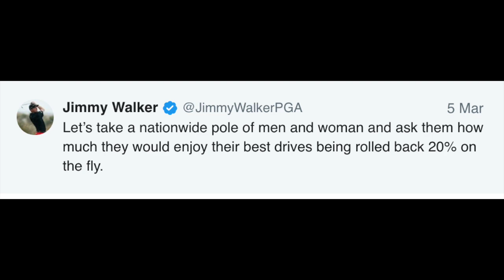Walker And Glover Rip USGA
The hot topic in the golf world the last couple of days has been the possibility of rolling back equipment in the wake of a USGA and R&A joint study that found an increase in driving distance across seven professional tours that amounted to a "deviation" from previous results.

The release was met with immediate pushback from others in the sport, including the PGA of America, Titleist and plenty of players.

But not many took as strong of a stance as 2016 PGA champion Jimmy Walker.

Walker took to Instagram Monday to share his thoughts on the topic, and he made it clear he thinks the USGA's approach of sweeping change across the board, instead of just focusing on the pros, is flat-out wrong:

"Changing golf for the masses because a small few who play it a different level is wrong," he wrote. "What I do know is the USGA does not have their fingers on the pulse of the game. Taking away a putter that helps many many people enjoy the game is wrong. Rolling back the golf ball 20% is another bad idea. Ask the normal golfer how much they would enjoy the game if they flew it 20% shorter."

This topic isn't going away anytime soon and will certainly take plenty more twists and turns before coming to a conclusion. It will be interesting to see if anyone else comes out as forcibly - on either side - as Walker or Glover have.